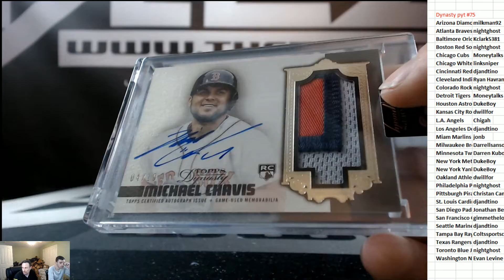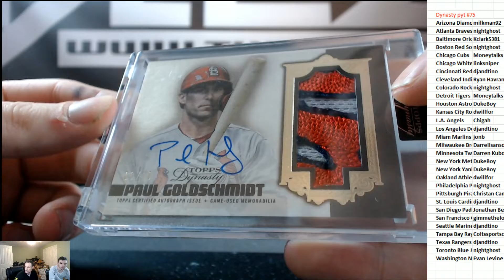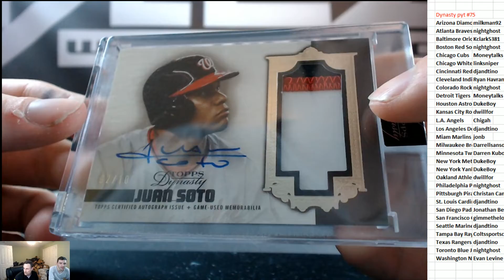2019 Topps Dynasty BasebalL PYT #75